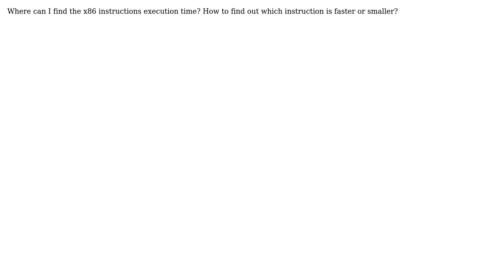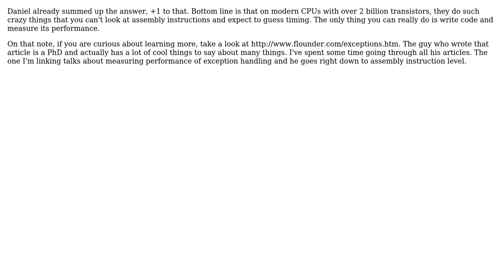Software Engineering: Assembly instructions execution time (2 Solutions!!)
Software Engineering: Assembly instructions execution time

With thanks & praise to God, and with thanks to the many people who have made this project possible! | Content (except music & images) licensed under CC BY-SA | Music | Images & others | With thanks to user Vistor user Jarrod Nettles user DXM user Daniel Pittman and the Stack Exchange Network Trademarks are property of their respective owners. You are responsible for your own actions.